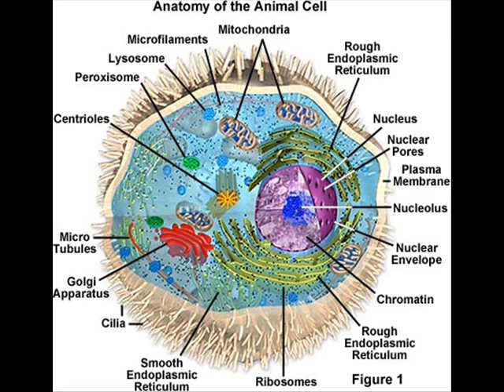Simply ONE Dis-ease (2 causes) [1.4X speed !]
(go to lauralee.com for more etc. e.g. normal speed and other interviews galore)  1.4X speed for fast input author researcher Raymond Francis, in a nutshell, at the cell level, toxins or lack of nutritional input are mainly the cause of all disease. [myriad of pathways, still, one main common point..] Laura Lee Show interview excerpt. Feel free to explore more. Thank you for being here now